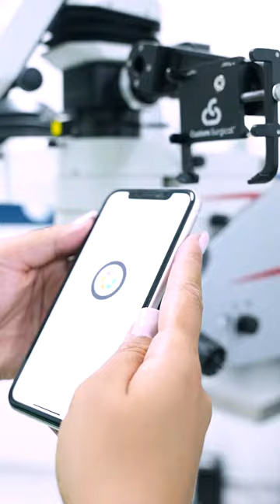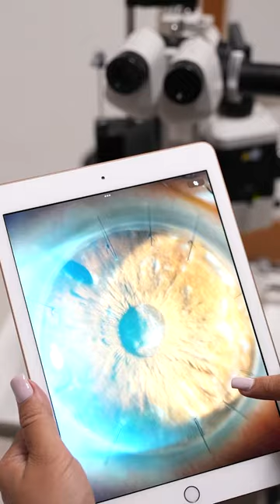Custom Surgical Products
Recording and saving your surgeries and diagnosis has never been that easy! 🚀

Improve your workflow with our products and work smarter, not harder.

MicroREC, OptiREC, and MicroREC Connect.

or with a distributor in your country.